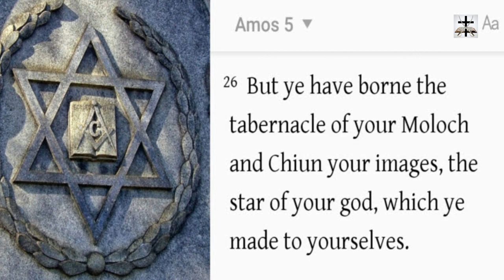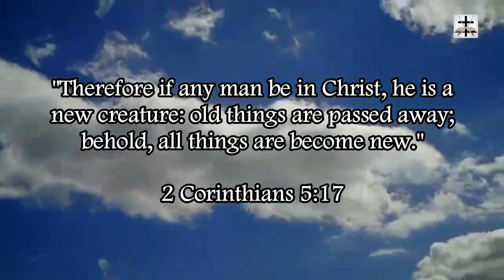Halloween Satanic Occult Origins And Roots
Halloween has some very dark and satanic roots. Halloween is nothing more than a covenant with death and Hell (Isaiah 28:14-18). The origins of Halloween stem from one thing... a love of death.

Proverbs 8:35-36 (KJV) - “For whoso findeth me findeth life, and shall obtain favour of the LORD. (36) But he that sinneth against me wrongeth his own soul: all they that hate me love death.”